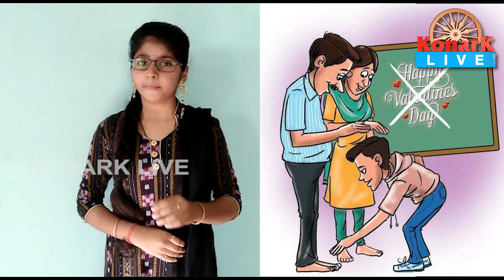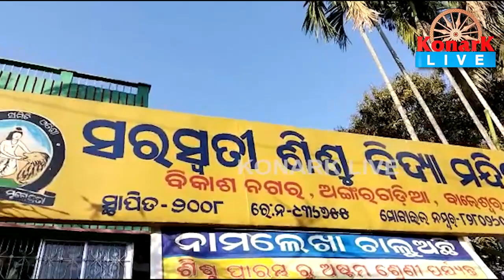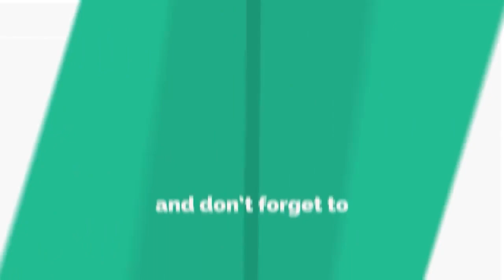ଫେବୃଆରୀ 14 - ପ୍ରକୃତ ପ୍ରେମ ଦିବସ || KONARK LIVE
Valentine day
# Parents worship day
Black Day
Pulwama attack